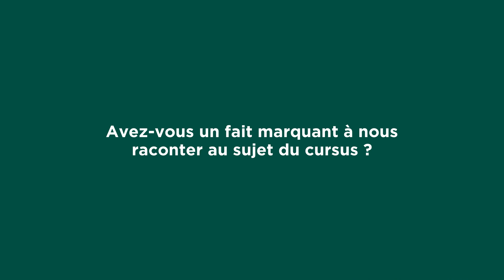Interview de Christine Lhotellier, program director au Lycée Saint-Jean à Pauillac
Academica Dual Diploma™ est un cursus novateur proposé aux élèves à partir de leur 3e et 2nde . Il leur permet d’obtenir le US High School Diploma (diplôme du second cycle d’enseignement secondaire) simultanément au Baccalauréat français.

Les élèves suivent le cursus français dans leur établissement scolaire et effectuent le programme américain à distance dans un lycée du réseau d'écoles charter Academica aux USA.

Merci à Christine Lhotellier pour cette interview.